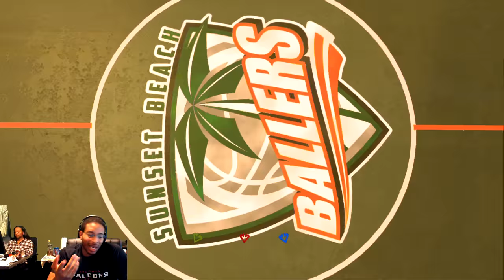NBA 2K17 MY PARK GAMEPLAY - SHARPSHOOTER + PLAYMAKER + SLASHER + SUBS = TOO MUCH FUN AT THE PARK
Check Out Anonymous